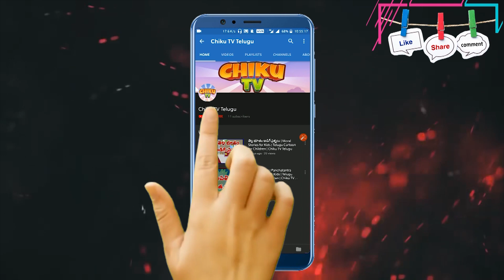మాయ పంజరం మరియు దేవలోకం | The Magical Cage And Fairyland | Telugu Cartoon Story | తెలుగు కార్టూన్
Watch Short and motivational Telugu Story named "The Magical Cage And Fairyland". In this story there is one bad magician want to make prison of all angels who is doing good things on earth with the people, see how they face difficulties. Telugu kahaniya cartoon is very famous in children's which give very good moral, these animated  stories (Kahani) are very popular among the children because it is very simple, meaningful interesting, inspirational with funny characters' which are latest and best in the class, these stories contains amazing, cute small and big popular animals.  stories are very simple, rochak, old and entertaining which you can watch for free on YouTube Chiku TV Telugu Channel, It’s very easy, best and real examples to teach your children thru cartooning in Telugu Language. You can say its bedtime nursery stories with morality.